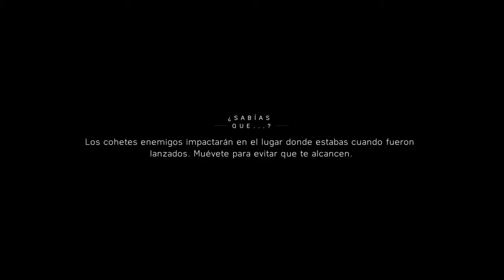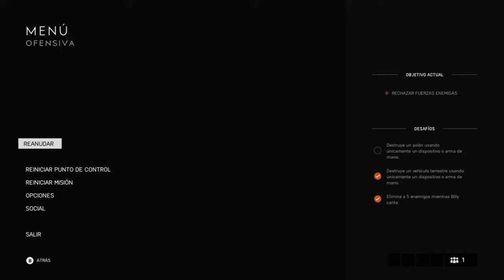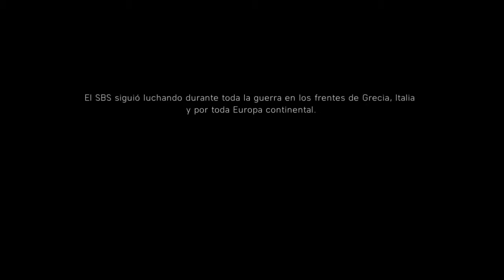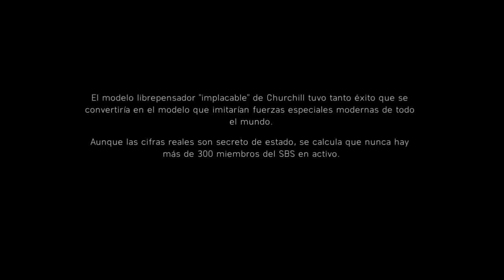Battlefield V modo historia 5°parte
Uploaded by: RixiQelin10